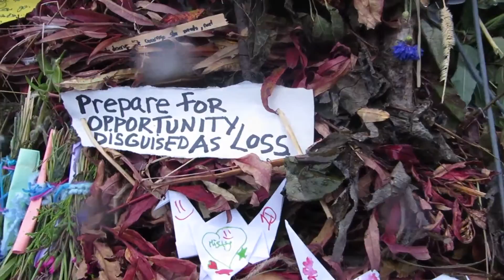2015 Burning Basket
Burning Basket celebration at Mariner Park on Homer Spit in Homer, Alaska, USA.